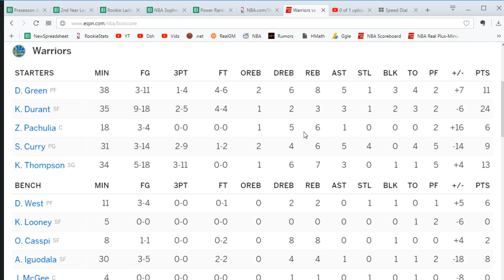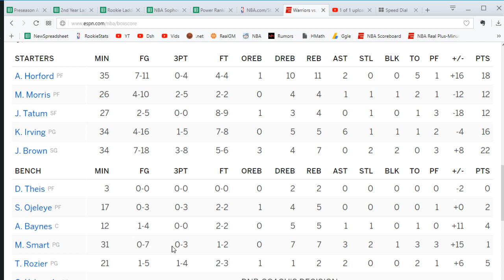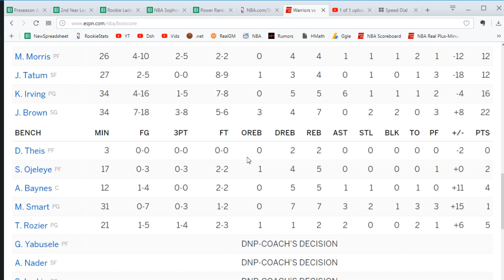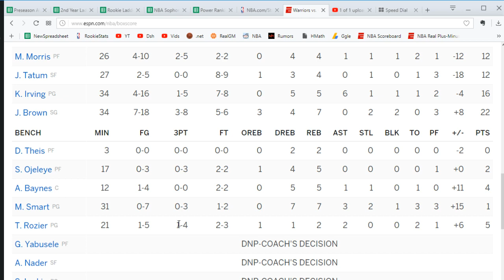REACTION: CELTICS WIN! Beat Warriors 92-88